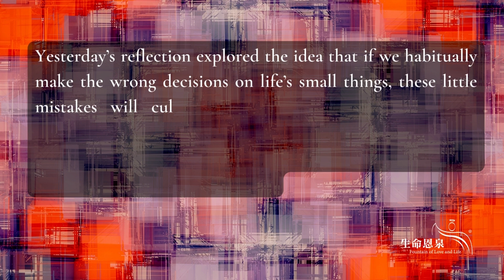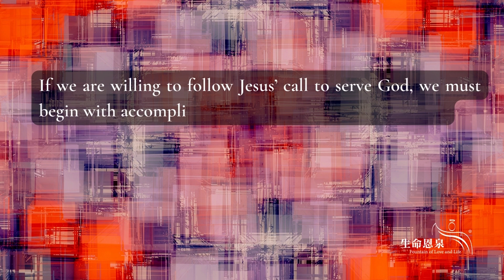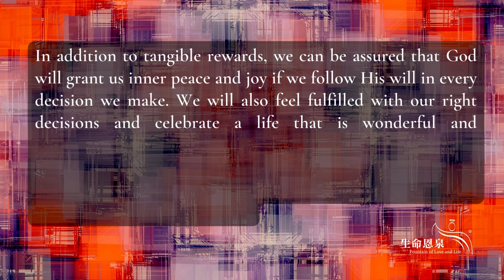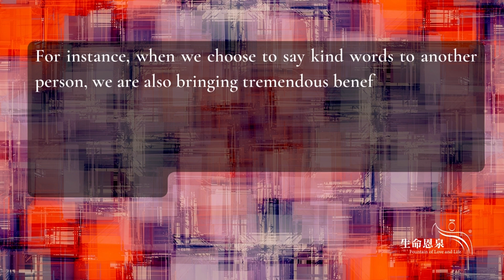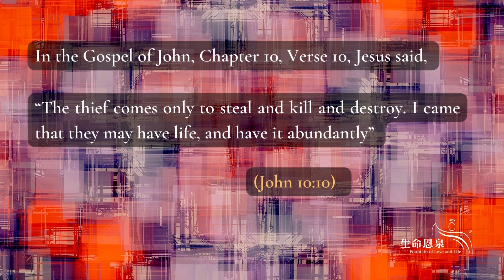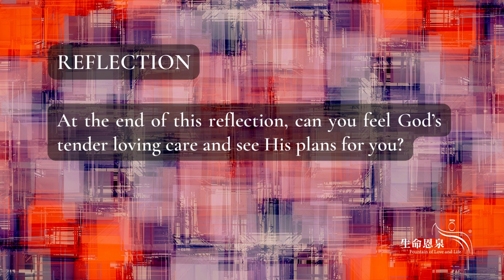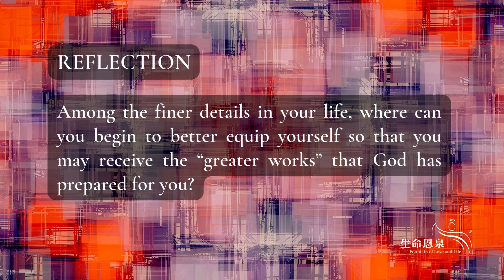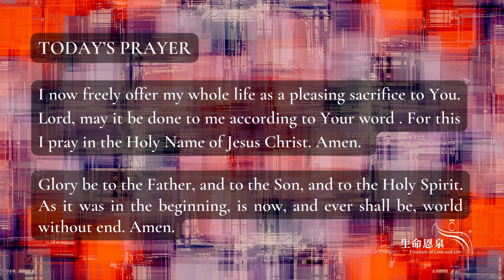Finding Order In Chaos | Day 18 | The Duty of the Moment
//God’s will is present in all of our life’s decisions, whether the major or minor ones.  God forges us by beginning with small things, hoping that we will learn to listen to His voice in everything we do, and to trust and follow His will, so that we may fulfil our mission that He has bestowed on us.//
Available on podcast platforms
Cantonese

【 生命恩泉 FLL 】
▍Podcast ➤ FLL.cc/podcast